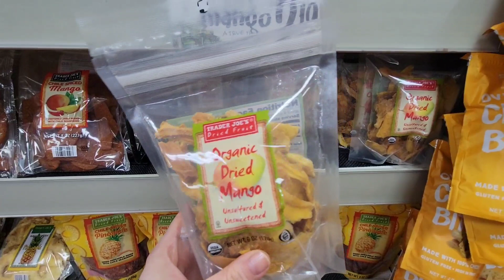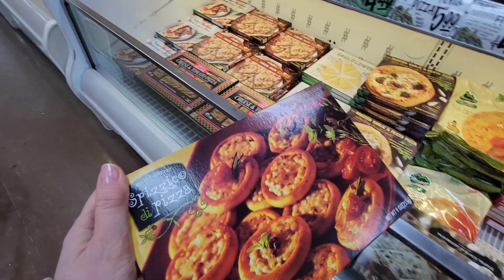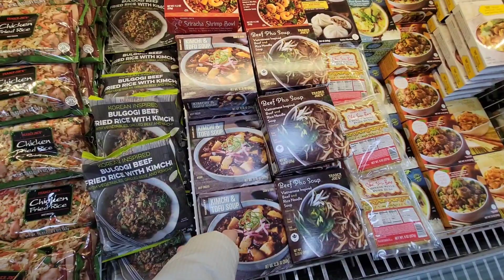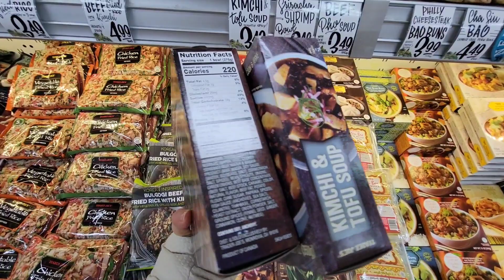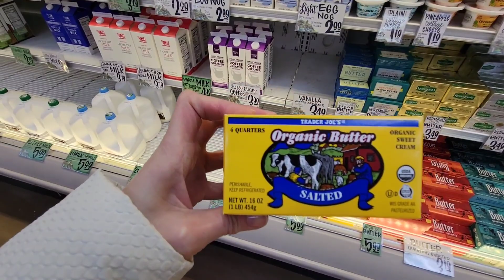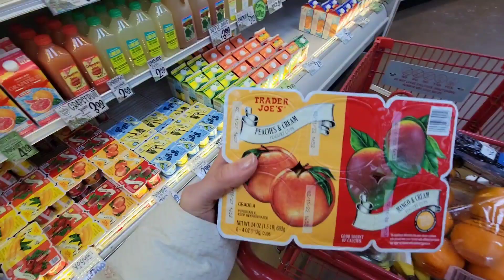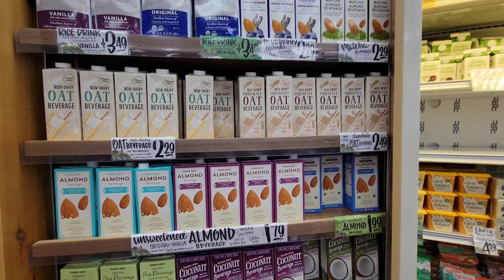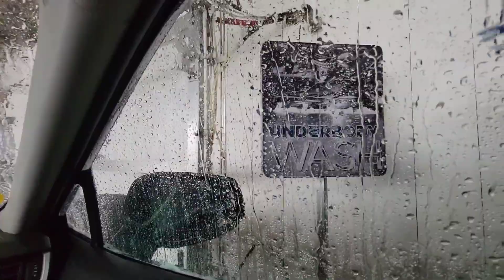Пустые Полки и Выкинутые ёлки Закупились Treder Joe's